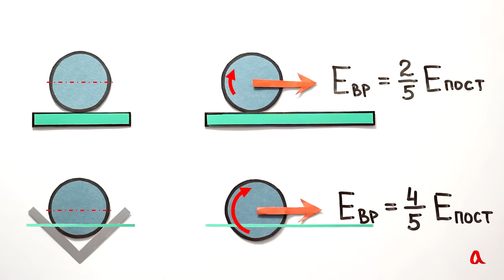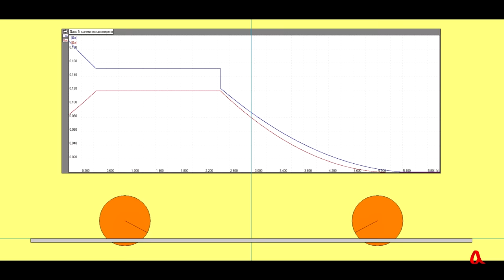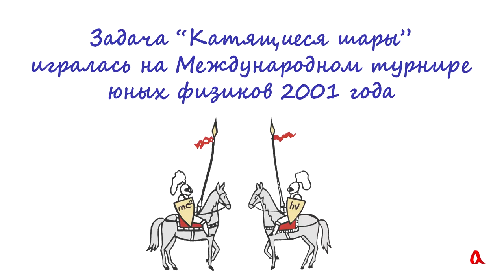Столкновение шаров на уголковом желобе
Стальные шары, сталкивающиеся в уголковом желобе, ведут себя при отскоке иначе, чем при столкновениях на столе. Это связано с тем, при качении по желобу у шаров меняется соотношение вращательной и поступательной энергии.